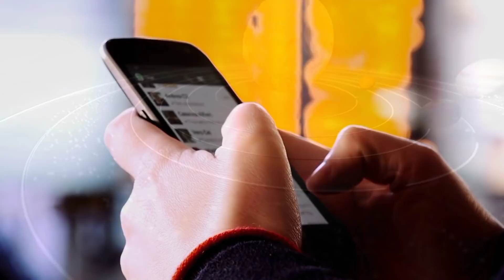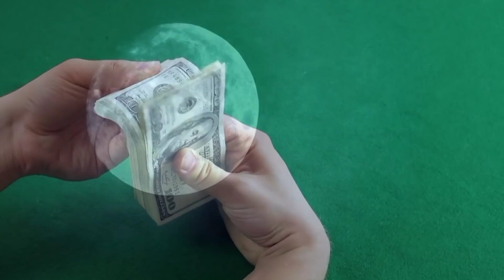2022 में चाहते हो मालामाल बनना तो खाली डिब्बे में रखदे यह चीज//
2022 में चाहते हो मालामाल बनना तो खाली डिब्बे में रखदे यह चीज// हम अपने इस चैनल में प्राचीन भारत के गुप्त जानकारी एवम अलौकिक रहस्य को वीडियो बनाकर आप सभी दर्शक तक यूट्यूब के माध्यम से फ्री में पहुंचा रहे है आप भी चैनल के साथ जुड़कर लाभ ले सकते है . हमारे इस चैनल में टोन टोटके, मंत्र, एवम सरल उपाय से जिंदगी के परेसानियो से निकलने का मार्ग दिखाए जाते है .